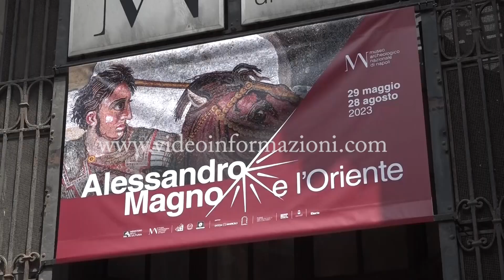Mosaico della "Battaglia di Isso", al via seconda fase del restauro